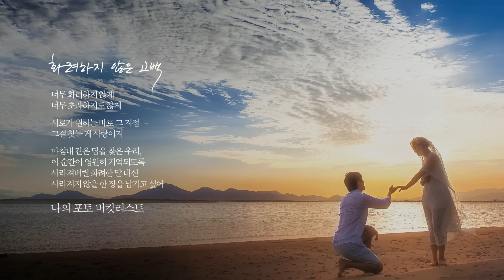[EOS 80D 포토 버킷리스트] 화려하지 않은 고백+거울도 안보는 여자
꼭 찍고 싶은 사진!
포토 버킷리스트, EOS 80D로 이루다

기다렸던 순간
간직하고 싶은 기분
지켜주고 싶은 누군가

좋은 카메라를 갖게 되면 가장 찍어보고 싶은 것,
그게 바로 포토 버킷리스트!

EOS 80D 대여와 100만원 버킷펀드의 행운!

이런 사진, 어떻게 찍지? 차근차근 알려드려요!